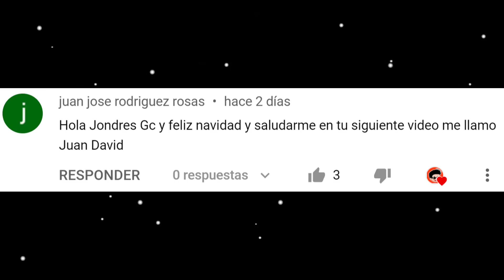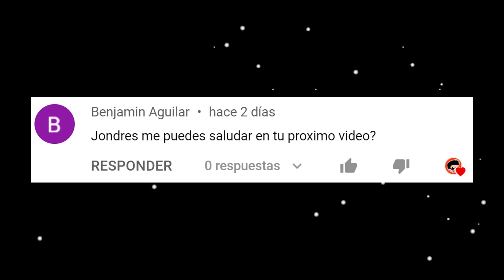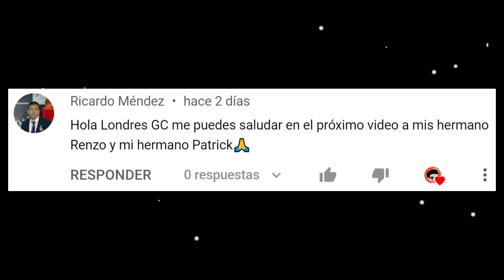NO JUEGUES CON EL COLECCIONISTA EN AMONG US | INVOCO AL COLECCIONISTA DE HUGGY WUGGY | JONDRES GC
Hoy invocamos al Coleccionista de Victor y Valentino en Among Us. No juegues con El Coleccionista en Among Us, el Coleccionista tiene a Huggy Wuggy y Kissy Missy en Among Us. Debemos enfrentarnos al Coleccionista para salvar la fabrica de Juguetes de Poppy Playtime y rescatar a Huggy Wuggy y Kissy Missy, El coleccionista es la causa de la triste historia de Huggy Wuggy y la triste historia de Kissy Missy. Aqui veras muchas batallas epicas con Impostores malditos que aparecen en las naves Skeld, Airship, Polus, Mira HQ. Tambien veras batallas de Rap en Among Us.
Impostores malditos como: Redd, Un.known, Novisor, MC, Acuatic, Paciente0, Killer, S4boteur, Ten3bris, Murr3y, Molten, Riot. Son impostores malditos que muchos jugadores han creado como Creepypasta de Among Us, o simplemente son jugadores que han creado para entretener y darle un poco mas de misterio en Among us. Han sido los encargados de crear estos epicos impostores malditos de Among Us. Y aquí los recreamos para que disfrutes de una super batalla de impostores malditos de AMONG US.

Among Us Para Pc, Como jugar un mapa maldito de Among Us, Como encontrar un jugador maldito en among us, como invocar un impostor maldito en Among Us, No Juegues Among Us a las tres de la madrugada, No Juegues Among Us a las 3 de la mañana por tu bien, Viernes 13, Jamas Juegues among us a las 3 AM, Pasa algo si juego Among Us a las 3 de la mañana?, Porque da miedo jugar a las 3 AM?, Todas las invocaciones de Among Us, Como hacer las invocaciones en Among Us, ¿Los jugadores malditos de Among Us existen?, es verdad que existen jugadores malditos en Among Us? Juego el mapa maldito, Como invocar al paciente cero en Among Us, el impostor maldito al que todos le temen en Amongus

No invoques en Among Us o No juegues Among Us a las 3:00 o 4:00 de la madrugada, es una serie basada en creepypastas y resumenes de historias que han contado muchas personas en Youtube o Tiktok, son historias paranormales, bastante aterradoras sobre Among Us llenas de misterio que normalmente suceden cuando juegas de madrugada, por eso no recomiendan realizar invocaciones de los jefes impostores del juego que se hacen llamar Molten, Murr3y, Paciente0 o Paciente Cero, Ion, Dumm, Murcigo, Infernon, Redd, Novisor, Andromeda, Un.known, S4boteur, Cereb0t, Ivan, D4rk, Bluee, Acuatic, y muchos impostores mas los cuales son bastante aterradores. Por eso debes tener cuidado al tratar de invocar a todos los impostores malditos de Among Us.
Recuerda que esta es una serie de Ficcion, el unico objetivo es entretener y recrear las numerosas historias de Among Us contadas por los Youtubers jugando Among Us.